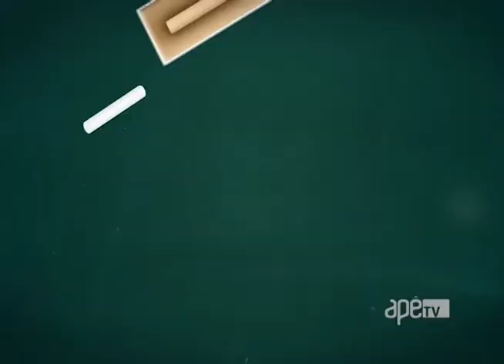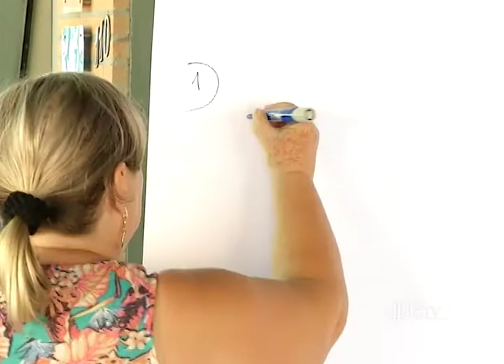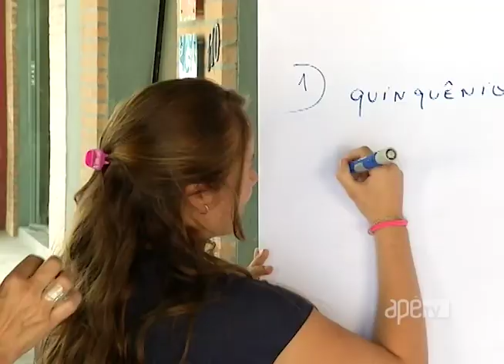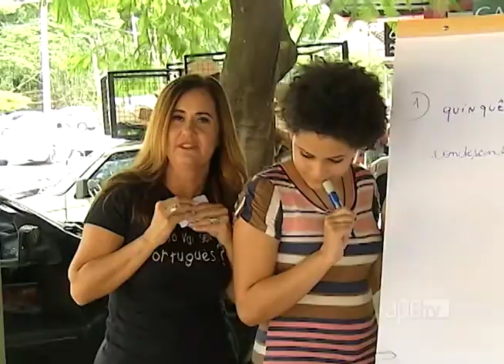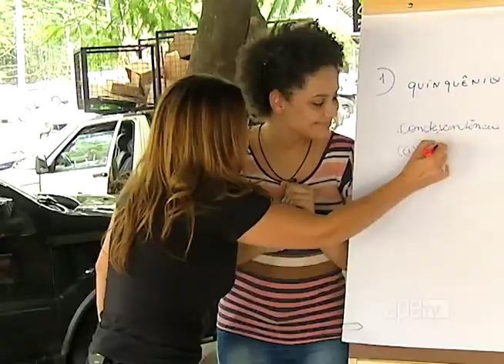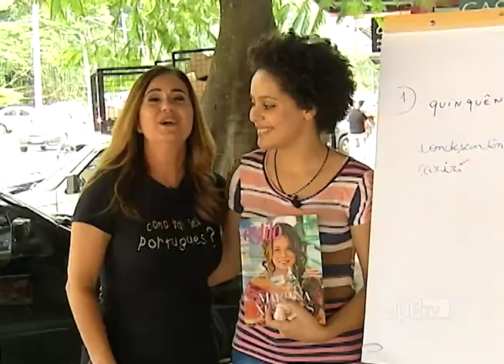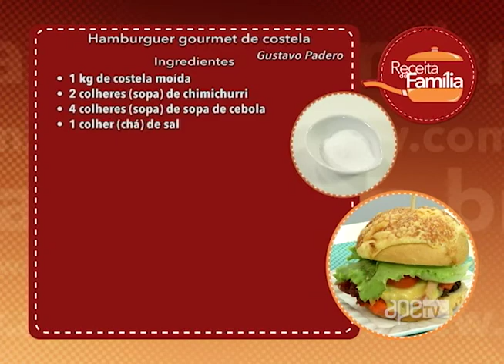ApêTV 11/03/17 na íntegra